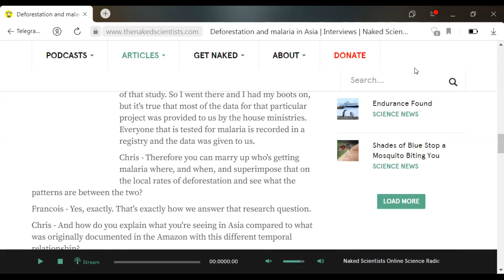Speaking Club "The World in English" Presentation. Tutor Serge.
Видеопрезентация разговорного клуба Сергея Ракитина "Мир на английском". Онлайн-встречи проходят по четвергам в 19.30. Подробнее здесь: